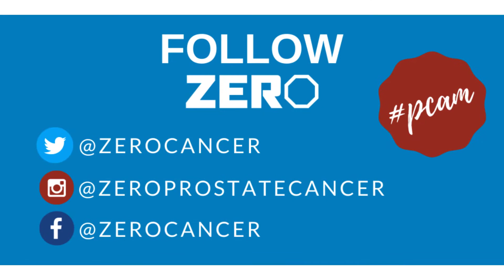Jamie's PCAM 2020 Message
This Prostate Cancer Awareness Month is like no other - for a lot of reasons. Here's ZERO's CEO & President Jamie Bearse for this special PCAM message to YOU!